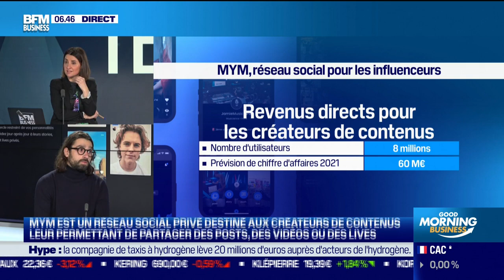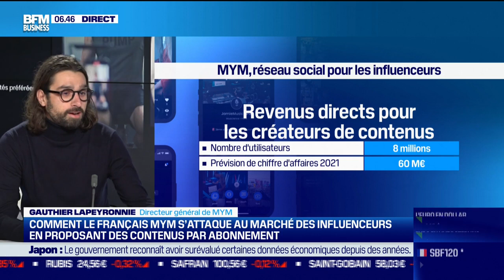Gauthier Lapeyronnie (MYM) : Comment le français MYM s'attaque au marché des influenceurs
Ce mercredi 15 décembre, Gauthier Lapeyronnie, directeur général de MYM, s'est penché sur les fonctionnalités de MYM, un réseau social privé destiné aux créateurs de contenus leur permettant de partager des posts, des vidéos ou des lives, dans l'émission Good Morning Business présentée par Sandra Gandoin et Christophe Jakubyszyn. Good Morning Business est à voir ou écouter du lundi au vendredi sur BFM Business.